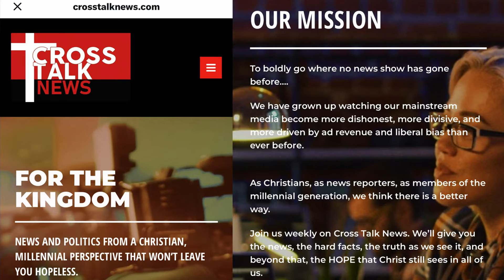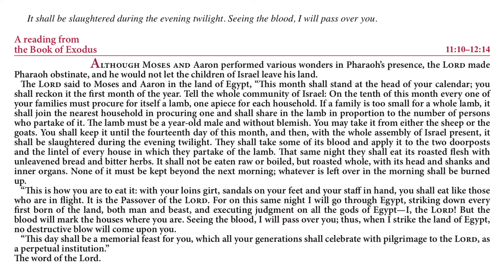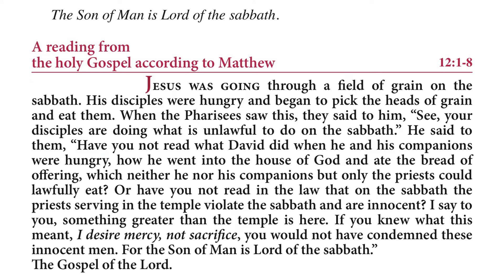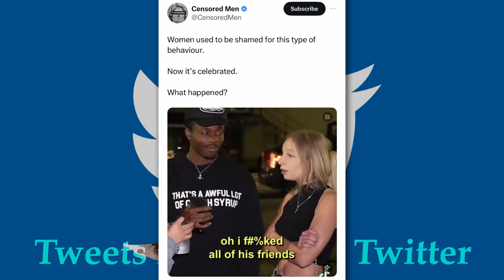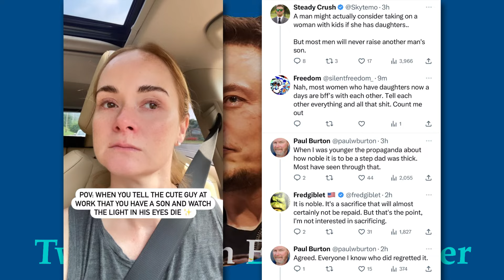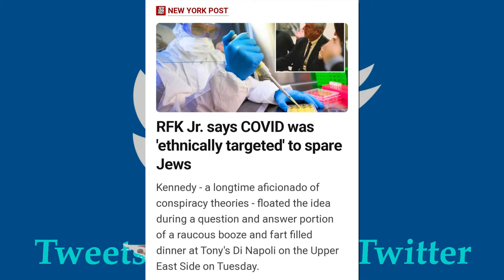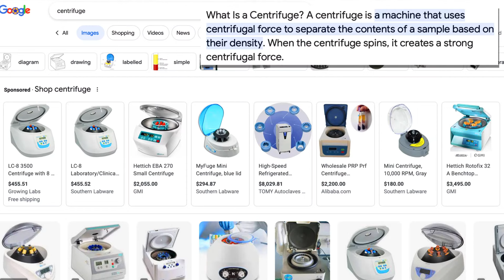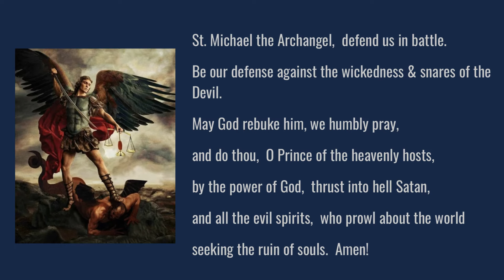Jews have been Eating In-Flight for 3,000 Years! w/ Edward Szall (FES243)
Guest Co-Host: Edward Szall | Host at CrossTalk News, Producer of “Died Suddenly.”

Liturgy: Friday, Fifteenth Week in Ordinary Time.

Probable topics (It’s LIVE, so at times audibles are called):
* Worldly Topics: Shameless Women; Threads (Instagram App) logo is demonic? German Abbott Censored in Israel; Mormon Blacks are Satanic? What are the priorities of the synodal process?
* Good News: Exodus 11:10-12:14; Psalm 116; Matthew 12:1-8;
* Homily 4 Tha Homies:
* God gave Us His cell phone number. TCOL Through Christ Our Lord. And Jesus gave Us His beeper number, which is His Blessed Mother, Mary.
    * Do not worship the Law; Worship the Lord. When we are children we need boundaries, but when we become adults we have to move from “have to” to “want to.”
* Saints of the Day: Saint Lawrence of Brindisi;
* Latin Word(s) of the Day: Fuga, Fugitivus;
* Meditation: "Hungering for the Love of the Lord of All" by SAINT LAWRENCE OF BRINDISI.

UNITING THE CHRISTIANS WITH TRUTH, INSTEAD OF DIVIDING US WITH LIES!